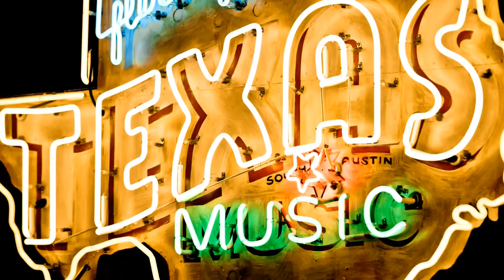The Departed perform "Prayer For The Lonely" Live on the Texas Music Scene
"Prayer For The Lonely" from the Departed, off their new album Adventus, is this week's Whataburger performance of the week.  This one features the super soulful Seth James on lead vocals. Just when you think you are safe these guys come with something else that is flat out amazing!!  Here now is the story and the performance of that tune. This features Cody Canada & The Departed.  From the Texas Music Scene - with Ray Benson.

Cody Canada was 16 years old when he arrived in Stillwater, Oklahoma. He found a creative nirvana of musicians who planted seeds that would stay with him for the rest of his life. Cody recalls, "I met Tom Skinner, Scott Evans, Bob Childers, Jimmy LaFave, Mike McClure, the Red Dirt Rangers and they were all playing this really, really good music. It was kind of in that same vibe as the Allman Brothers and The Band. But what came out of it was really diverse. There were more country acts like Jason Boland. The All American Rejects were the rock guys. Then you had the whole Red Dirt hippie thing...I didn't even know what Red Dirt was until somebody told me. I got turned on to it all and it's stayed with me ever since."

Canada was front man for Cross Canadian Ragweed for fifteen years, where he tapped into those influences for their nine albums, four of which charted on Billboard's Top 10 Country Albums Chart. They sold over a million albums and played to sell-out crowds, bringing the term "Red Dirt" to the nation. When Cross Canadian Ragweed decided to part ways, Cody resurfaced with a mission in mind, to pay homage to the Red Dirt writers and music that were formative. The Departed's first priority was getting into the studio and cutting the Oklahoma tribute album that Cody had wanted to do for years. This is Indian Land came out last year, a 15-track "buffet of really kick-ass Okie songs," Canada noted.

And so a seamless transition was made, Cody Canada and his long time Ragweed band mate, Jeremy Plato on bass and vocals; along with Seth James on guitar and vocals (Seth James Band, Ray Wylie Hubbard), Steve Littleton on B3 organ and keys (Live Oak Decline, Stoney LaRue & the Arsenals, Medicine Show) and Chris Doege on drums (Seth James Band, Nashville touring acts). The band members have known each other for years, and they know each other's musicianship. They are excited to be playing together, stoked about the new beginning that their first studio album of original material provides.

Cody Canada & The Departed continues to hit the road hard. As excited as they are about their gigs, they are taking it all very seriously. Canada continues, "Now it's a new band playing new songs so we've got to learn everything, get our game together and practice. It's a whole lot of fun. I can't sleep at night. It keeps me awake, not from worry but from excitement. We're just ready to tear it up."

Cody Canada, Jeremy Plato, Seth James, Steve Littleton, and Chris Doege embrace the future with Adventūs. The music rocks, shimmers, simmers; amplified by the heat of the Texas sun. Adventūs signals the arrival of The Departed.

The "Texas Music Scene" TV series which currently airs throughout the great state of Texas. HELP US SPREAD TEXAS MUSIC ACROSS THE NATION! Contact your local broadcast stations and cable providers, and DEMAND THE TEXAS MUSIC SCENE!